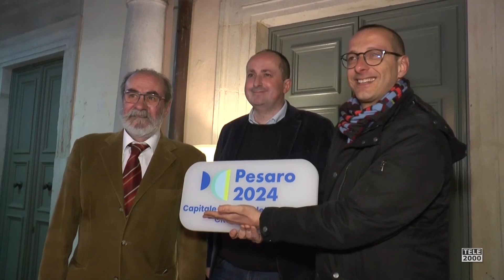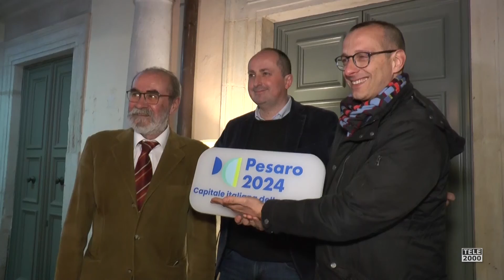WEPESAROTV - Diciassettesima puntata (2/04/22)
Il punto sugli aiuti alla popolazione ucraina, i progetti del Comune che coinvolgono i percettori del reddito di cittadinanza, il via alle domande per gli assegni di cura e le iniziative del Centro per le famiglie. Questi gli argomenti affrontati da Luca Pandolfi, assessore alla Solidarietà, durante la XVII puntata di WEPESAROTV, il format del Comune di Pesaro che racconta i fatti salienti della settimana.